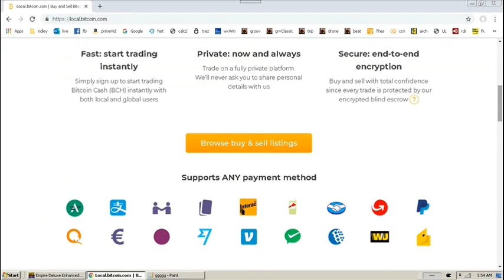"Winston" vs. World podcast version, Ep. 4 (Churchill impersonation, New Hampshire commentary)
This series =  long-format audio versions of these speeches since April 2019.  Listen to the New Hampshire liberty struggle while you eat or jog! There should be much less "ad interruption" than those adsense-enabled channels impose.  After the 10 second blipvert at the start of each episode, you should hear no ads until the end, usually about 40 minutes later.

"Winston" vs. armed forces recruiting office
David Koch: Move to New Hampshire!
"Winston" vs. Federally funded clinic

winston churchill impersonator impersonations prime minister world war 2 two ii ll II their finest hour speech channeling history historical. New hampshire free state project. no ads sort of without ads or almost.
great leaders warlords darkest hour the gathering storm wilderness years humor humorous.  Good speeches podcasts liberty libertarian ron paul rand paul.  imitations iron curtain speech. imitators imposters pretend pretending to be. oratory. fight them on the beaches "Winston" Ridley podcast version, Ep. 1 winston churchill, podcast, speeches, new hampshire, free state project, nh, iran, bitoin, hex, impersonators, war, donald trump
liberty libertarian